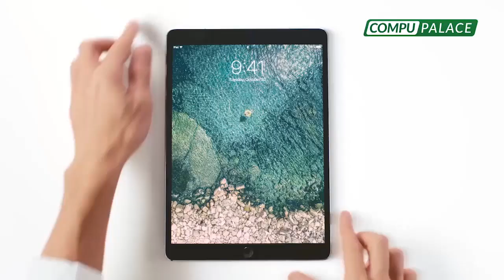PEDRO OLAECHEA | LA CRISIS TOTAL: “Vizcarra, denos tranquilidad ”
PEDROOLAECHEA | LA CRISIS TOTAL

🔴Olaechea: “Vizcarra, muestre el acta, denos tranquilidad a todos que seguimos viviendo en un país legal”